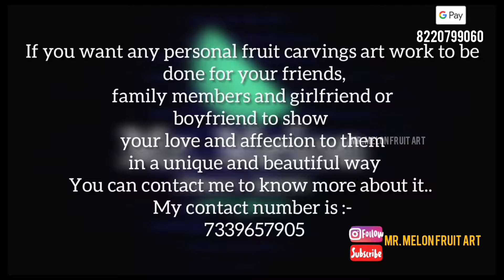Mr. Melon fruit art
Please support me so I can make more beautiful art work video.

Kick the Like 👍🏻
  Pass the Share📲

plz follow me in fb and insta for more fruit carving videos and and details

If you want any personal fruit carvings art work to be done for your friends, family members and girlfriend or boyfriend to show your love and affection to them in a unique and beautiful way